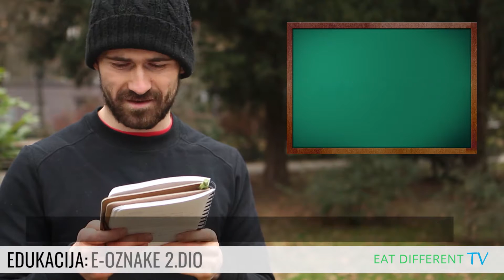Epizoda 42: E-oznake (2.dio)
Pred vama je drugi dio edukacije o e-oznaka koje često pronalazimo u sastavu proizvoda, a posebice obratite pažnju na zadnje dvije!

Eat Different je projekt edukacije o zdravom načinu života.